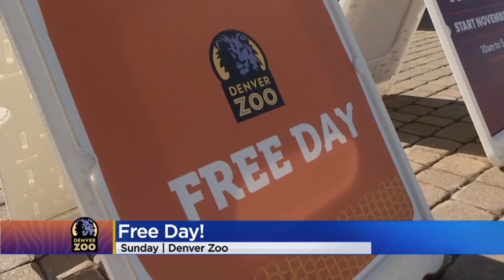Things To Do In Denver This Weekend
There will be a free day at the Denver Zoo this weekend.